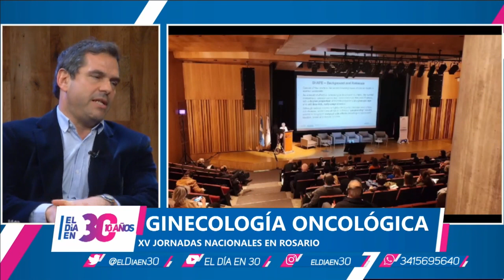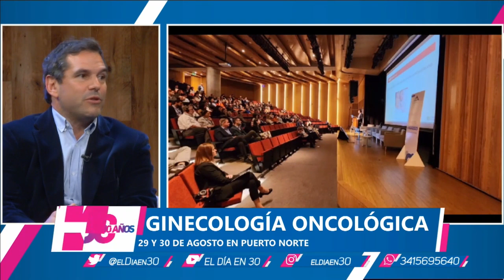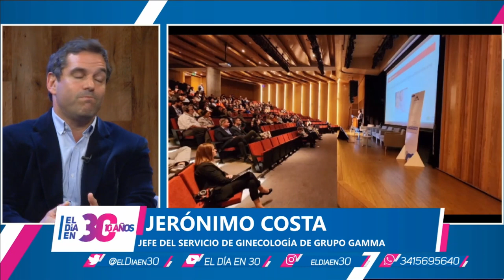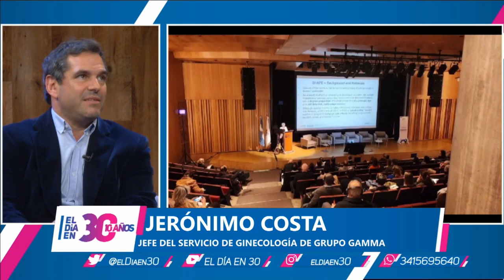Se viene el gran congreso de ginecología nacional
Se trata de la XV Jornadas Nacionales de Ginecología Oncológica que se va a desarrollar en la ciudad de Rosario el 29 y 30 de agosto del 2024. El médico ginecólogo y coordinador del evento, Jerónimo Costa, adelantó qué temas se van a tratar.